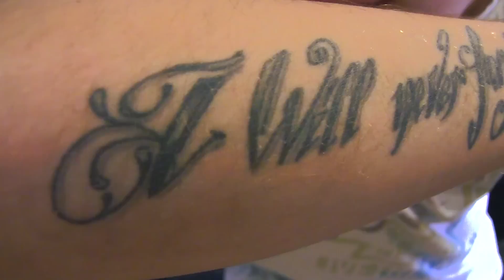Prater om tatoveringene mine! | NoobTalk - Vlog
Sjekk ut den nyeste videoen min!

► Legg igjen en Like hvis du likte videoen :-D !
► Lyst på en awesome T-skjorte? :D

Lyst til å sende post til meg?! :D
Send til;

JOACHIM HARALDSEN
POSTBOKS 76
1486  NITTEDAL

Stor takk til Daniel Lange som har laget min outro!